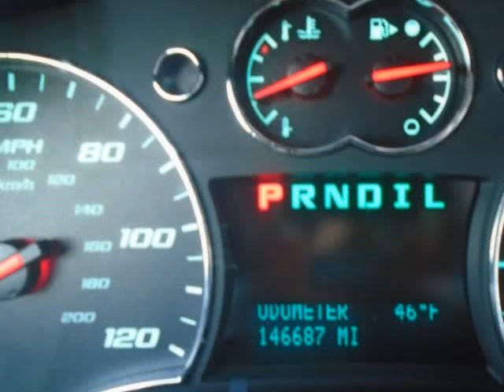2007 Chevrolet Equinox 2WD 4dr LS (Lumberton, New Jersey)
1589 Route 38
Lumberton